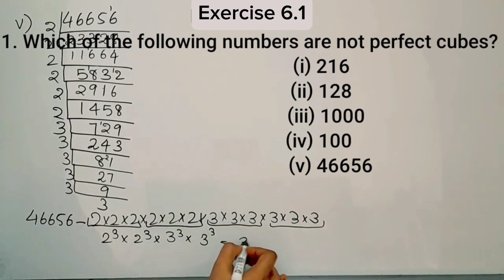Exercise 6.1 Q.no.1 New Syllabus 2023-24 CBSE Class 8 Maths Chapter 6 In Malayalam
Topics
1) cbse maths class 8
2) cbse maths class 8 chapter 6
3)cbse classes by grace jose
4) ncert maths solutions
5) cubes and Cube Roots  class 8 maths